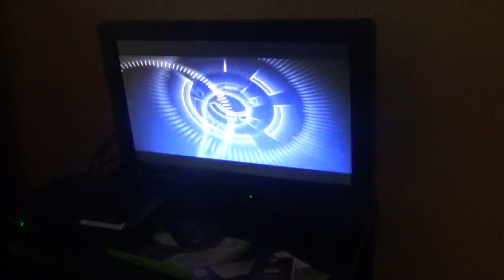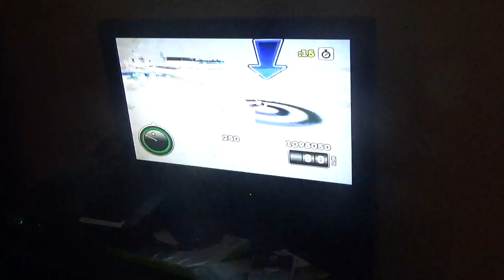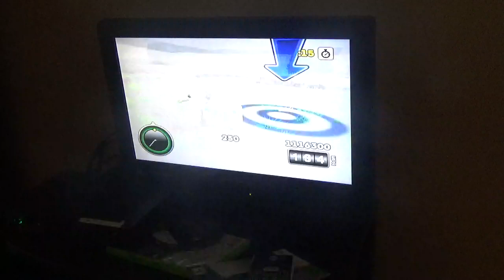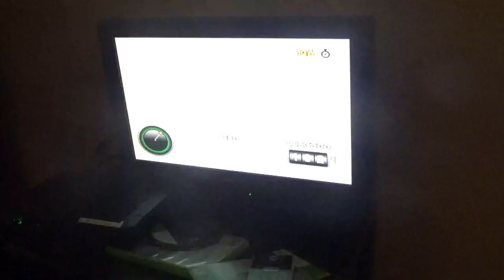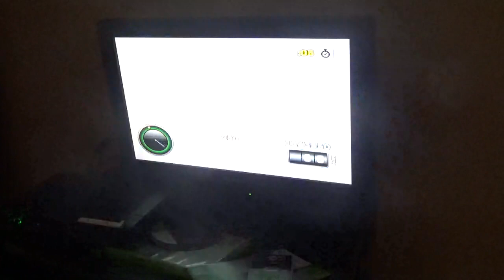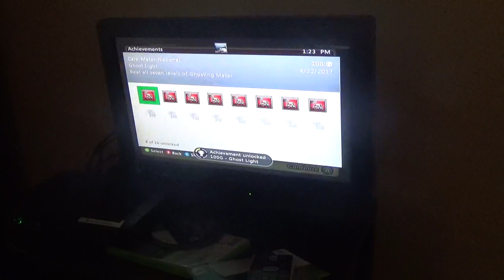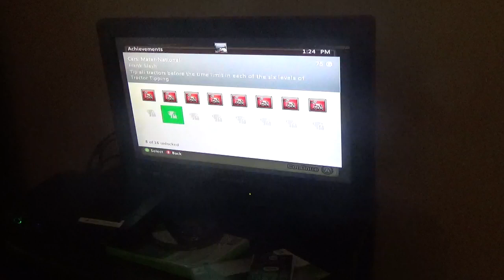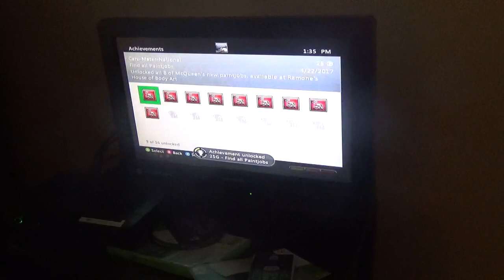Cars Mater National Part 7[ Ghosting Mater]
In this part I play all 7 levels of Ghosting Mater and I find more wheel sets